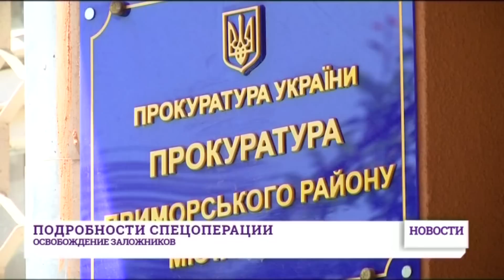Подробности спецоперации по освобождению заложников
Одесские правоохранители рассказали подробности спецоперации по освобождению заложников на «Привозе». По словам начальника ГУ МВД в Одесской области Ивана Катеринчука, вчера во второй половине дня мужчина с пистолетом и, как сейчас уже известно, муляжом бомбы, зашел в аптеку, захватил двух заложниц и сначала потребовал врачей для своей больной матери. Квартал немедленно перекрыли, а с захватчиком начали переговоры. Прежде всего, обеих заложниц обменяли на начальника криминальной милиции. Тогда нападающий потребовал вызвать к нему представителей СМИ. Под видом журналистов в аптеку зашли переодетые милиционеры. Они разоружили налетчика, а группа захвата из спецназовцев задержала его. Во время захвата милиционеры не сделали ни единого выстрела. Работники рынка говорят, не успели даже испугаться. О захватчике известно, что ему 50 лет. Мужчина выдвинул два требования: вылечить его больную мать и присоединить Одесскую область к России. Уже завтра задержанному выберут меру пресечения. Прокуратура потребует арест на два месяца.